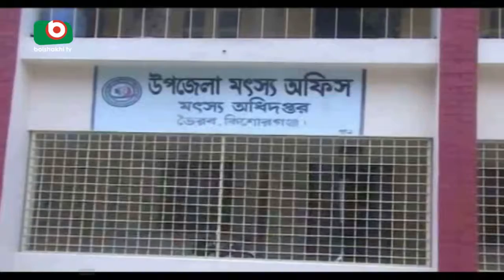Vairab fish | Sazal | 05Aug17